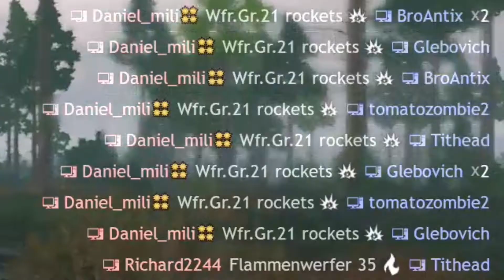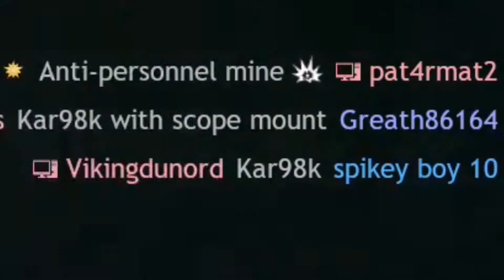WE WEREN'T PREPARED | ENLISTED FUNNY MOMENTS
HEY GUYS WE PLAYED ENLISTED IM SORRY THIS ONE IS SHORT WE MADE SURE ALL OF THE GOOD BITS ARE IN THE FINAL CUT SO THANKS FOR ALL THE SUPPORT AND HAVE A NICE DAY!

EnlistedEnlisted funny momentsEnlisted gameplaybattle of berlin enlistedenlisted battle of berlinenlisted berlinenlisted best momentsenlisted crossplayenlisted d-dayenlisted downloadenlisted failsenlisted free to playenlisted gameenlisted gameplayenlisted mortarenlisted no commentaryenlisted normandyenlisted ps4enlisted ps5enlisted radio operatorenlisted reviewenlisted steamenlisted thompson